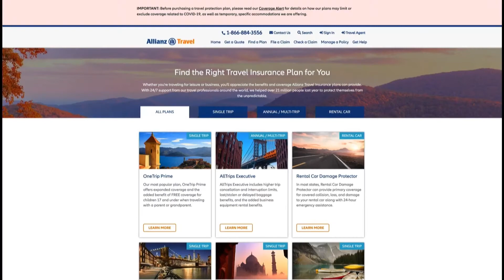The 2021 Travvy Awards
The Travvy Awards recognizes the best of the best in the travel industry as voted on by travel advisors - the real influencers in travel.  Travel Expert and Executive Editor of travelpulse.com, Eric Bowman, shares the results with PCTV.l